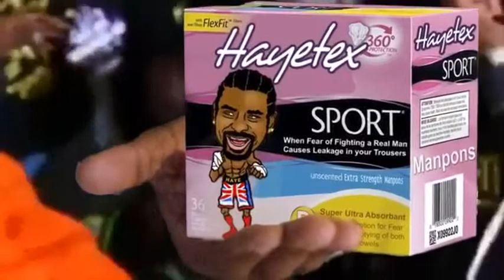Shannon The Cannon Briggs Lets Go Champ